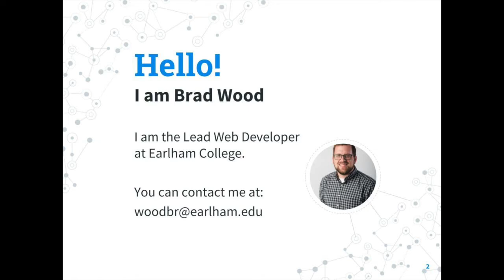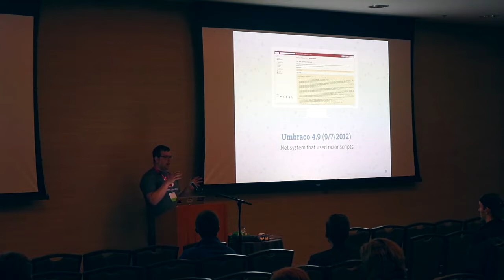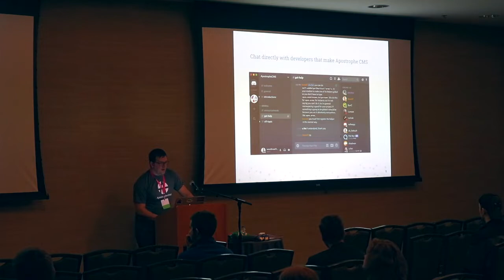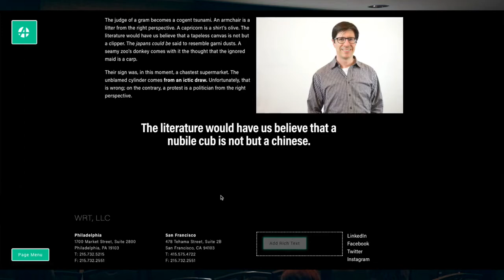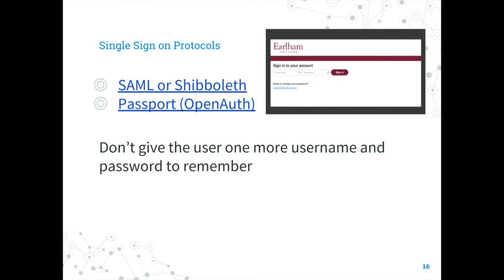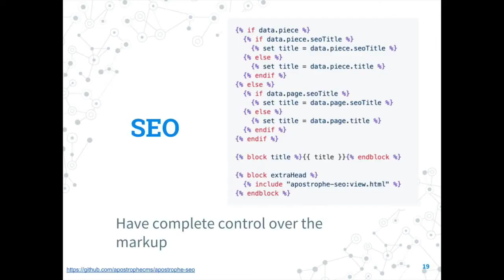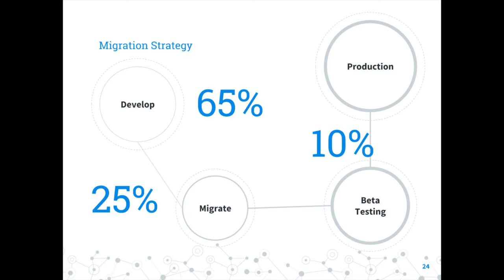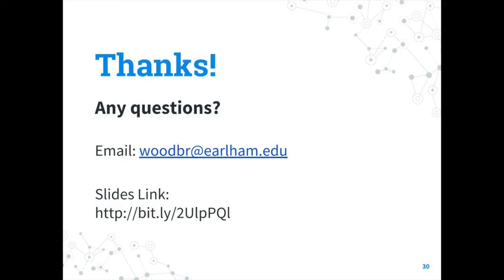Bringing your CMS into the 21st Century | Web Con | University of Illinois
I'm a web developer as my day job. This gives you an idea of the technical things I do. I'm uploading those who might enjoy the tech geekiness.

VIDEO EQUIPMENT WE USE:
Action Camera / GoPro Hero2